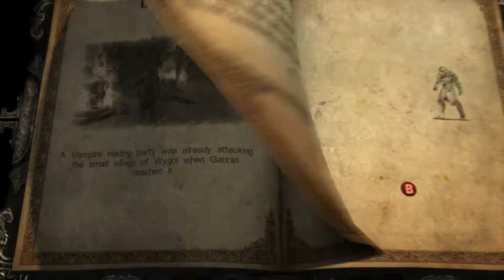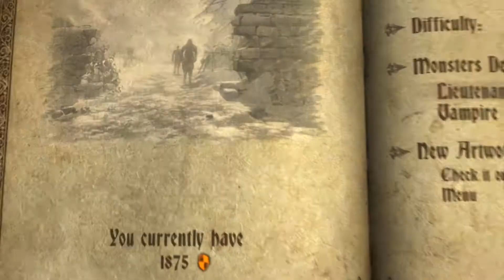Castlevania Los 27